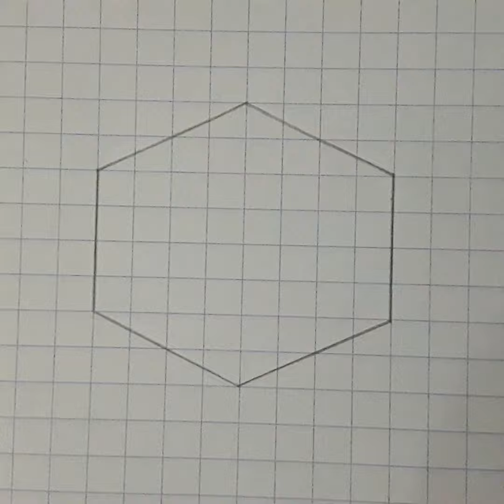3D Art 😍🤩❤❤ | How To Draw 3D Drawing ❤